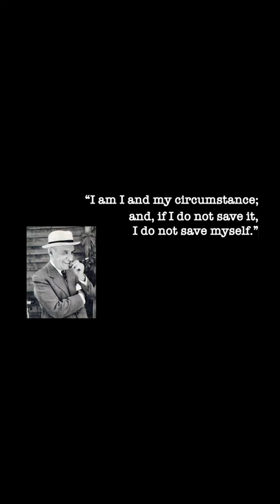Ortega on embracing your circumstances…